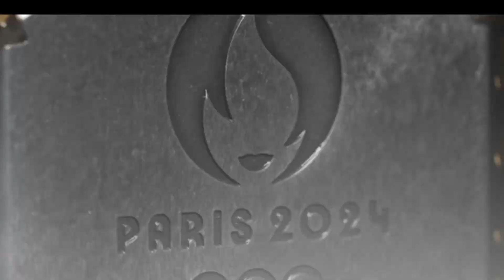街头文化与极限运动齐聚2024巴黎奥运会：新增项目详解 | 年轻化与街头文化的盛宴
巴黎奥运会增设项目：霹雳舞、滑板、攀岩和冲浪的魅力 | 街头文化与极限运动的完美结合

2024年巴黎奥运会不仅延续了东京奥运会的创新项目，如滑板、攀岩和冲浪，还增设了一个全新的项目——霹雳舞。在这期视频中，我们将详细介绍这些项目，看看它们如何为奥运会注入新的活力，并吸引更多年轻观众的关注。赶紧点击观看，了解更多吧！